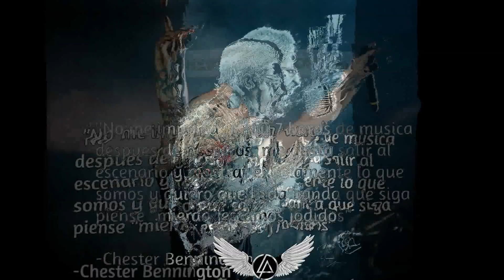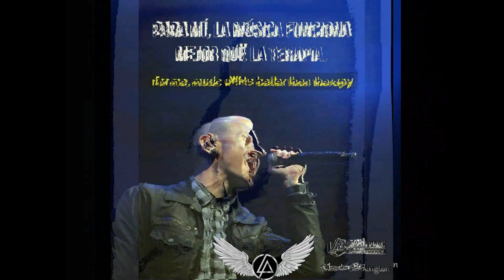HASTA SIEMPRE VAQUERO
A 2  AÑOS DE SU PARTIDA LO SEGUIMOS EXTRAÑANDO GRACIAS POR TODO TU MUSICA TUS IDEAS Y TU ORIGINAL MODO DE EXPRESARTE